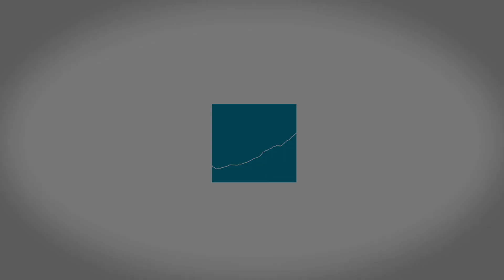Climate Change in the Arctic and Its Impact on National Security | Testable Faith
Leslie Wickman, PhD, is an internationally renowned research scientist, engineering consultant, author, and inspirational speaker.

Dr. Wickman was an engineer for Lockheed Missiles & Space Company for more than a decade, during which she worked on NASA’s Hubble Space Telescope and International Space Station Programs, receiving commendations from NASA for her contributions and being designated as Lockheed’s Corporate Astronaut.